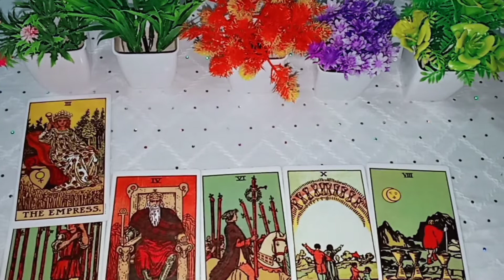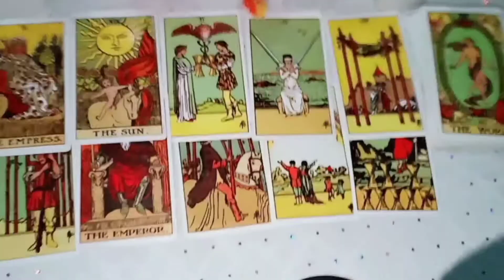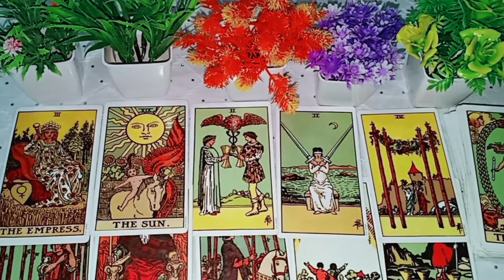WO KYA SOCH RAHE HAIN ABHI ISS WAQT AAPKE BARE MEIN? | वो क्या सोच रहे हैं अभी इस वक्त आपके बारे में